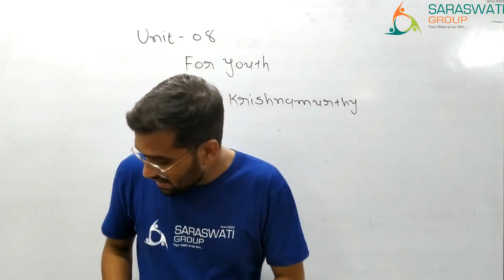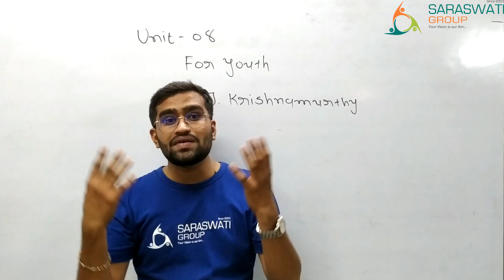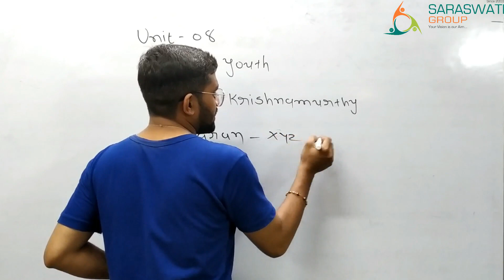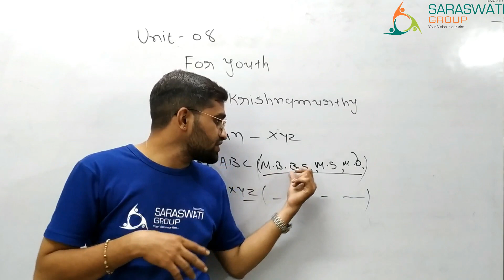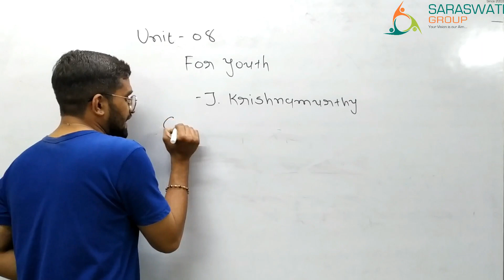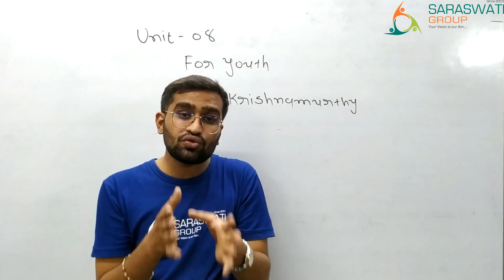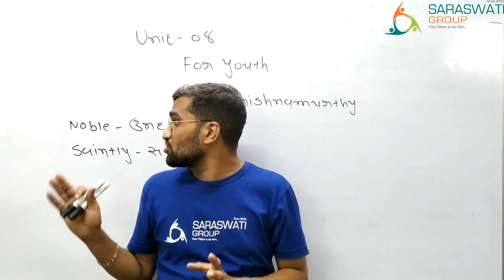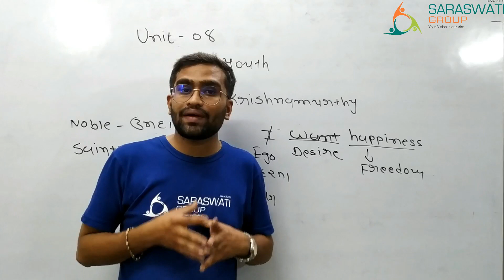UNIT 08 II FOR YOUTHII Lecture 03II Std 12 II Raj Sir II Saraswati Group of Education